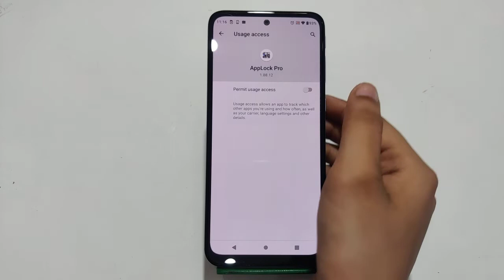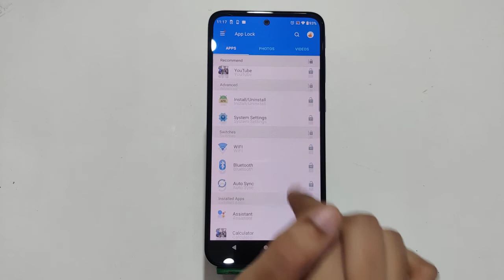Apps Lock Enable In Moto Edge 30, Applock In Moto Edge 30, How To Set App Lock In Moto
Apps Lock Enable In Moto Edge 30, Applock In Moto Edge 30, How To Set App Lock In Moto Edge 30,Apps Lock Setting

Apps_Lock Moto Edge 30